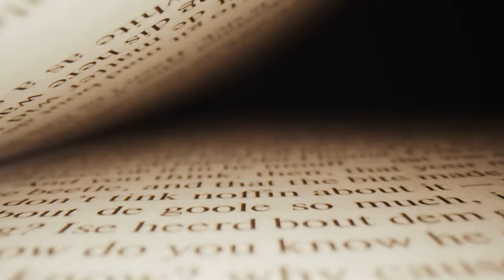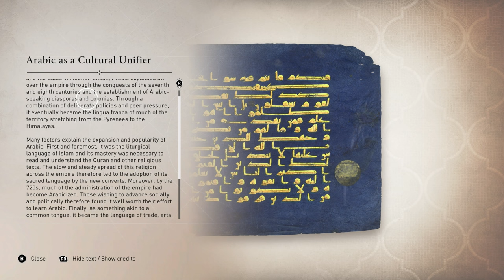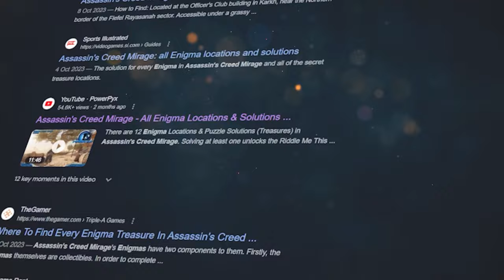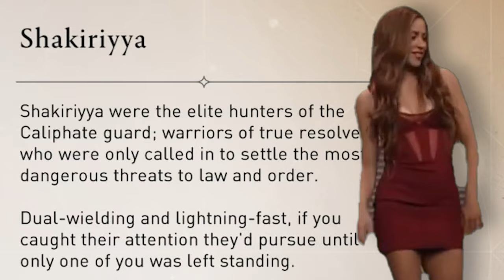An In-Depth Critique of Assassin’s Creed Mirage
Assassin's Creed Mirage - the good, the bad and everything else.

00:00 // Intro
01:46 // Basim's Intro
02:21 // Pickpocketing
06:18 // Escape
13:05 // Beauty of Baghdad
18:31 // The Cons of Parkour
26:47 // Fast Travel/Viewpoints
30:24 // Assassin Bureau
32:19 // Stealth is Back!
45:29 // Combat
45:59 // Mirage's Biggest Flaw
51:47 // The Order's Impact on the Story
54:07 // Mirage's Historical Setting
56:26 // Assassination Contracts
57:31 // Tailing Missions
58:51 // Remaining Side Content
01:00:23 // Intro to Notoriety
01:04:01 // Notoriety's Potential
01:06:24 // The End of the Order
01:07:09 // Tackling the Crazy Ending
01:11:55 // Closing Thoughts
01:14:54 // A Quick Message